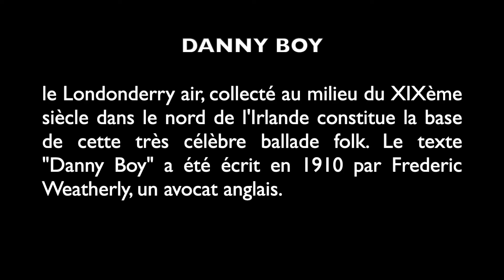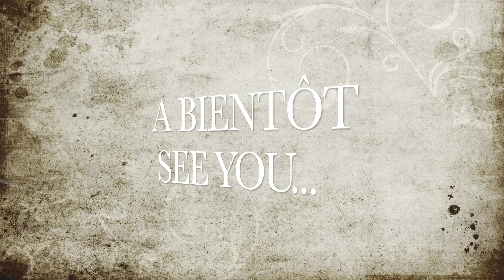DANNY BOY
une reprise de cette très célèbre ballade folk.
Bonne écoute

Here is a cover of the traditionnal "Danny Boy".
Have fun !